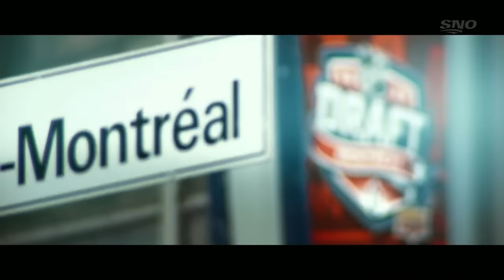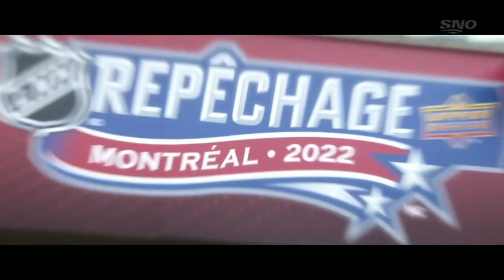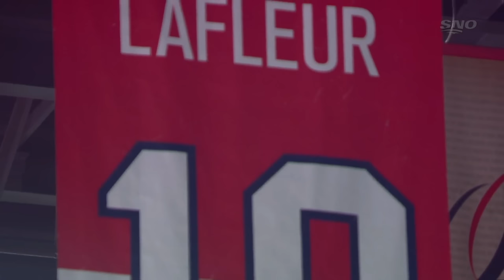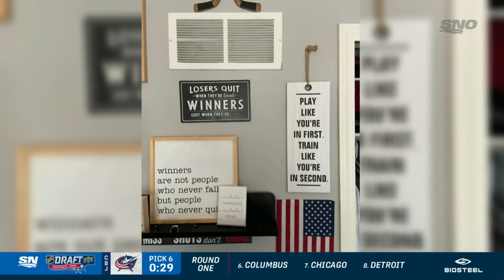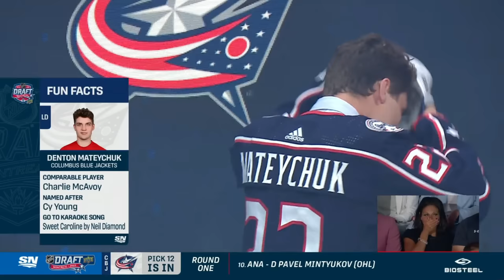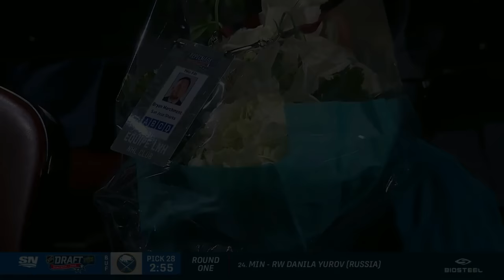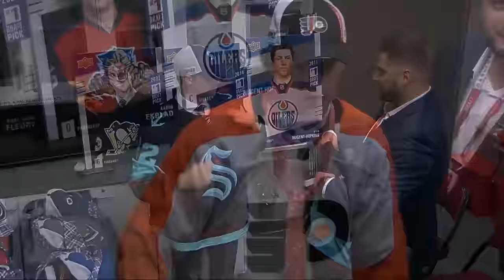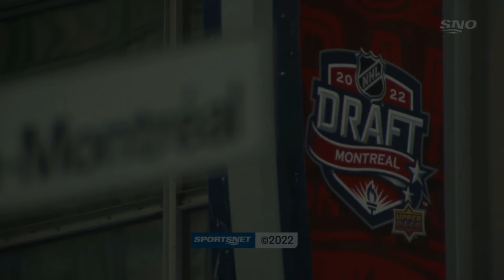2022 NHL Draft Round 1